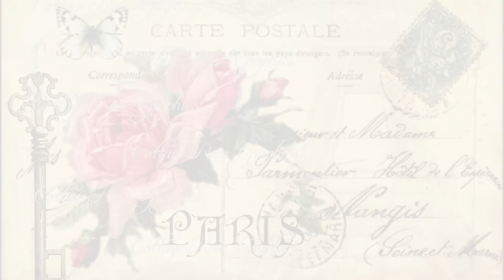Aprende FRANCÉS fácil y rápido💙 EXPRESIONES BÁSICAS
¿Cómo aprender FRANCÉS fácil y rápido? 2º clase 🇫🇷

Sobre este vídeo:

Mira la primera lección para familiarizarte con los sonidos de las letras. Apunta todo en una libreta para que se te quede :)

❥Compra en Sigma por valor de 30$ y recibe un regalo vía el siguiente

▲ Se aceptan todos los comentarios salvo  aquello que sean irrespetuosos▲

❥Elige productos no testados en animales. Ojea marcas en esta lista